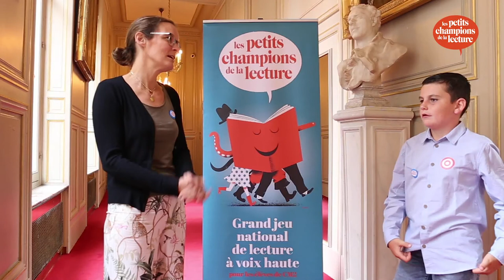Interview Maël & Sophie de Mullenheim